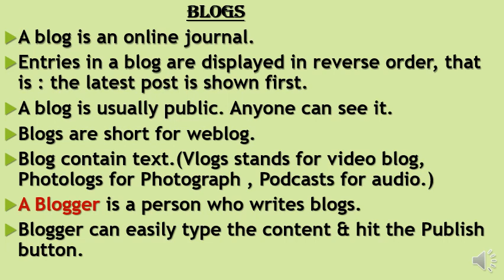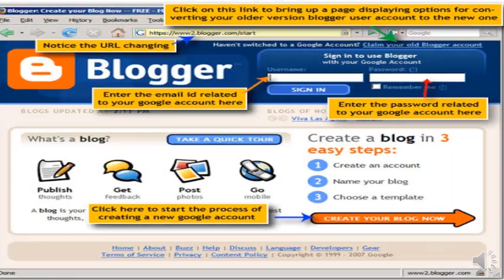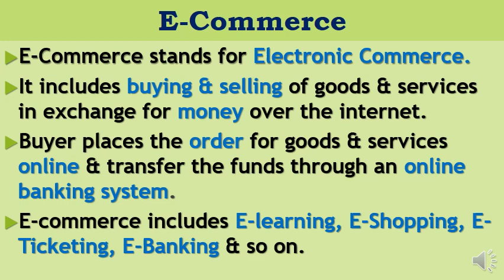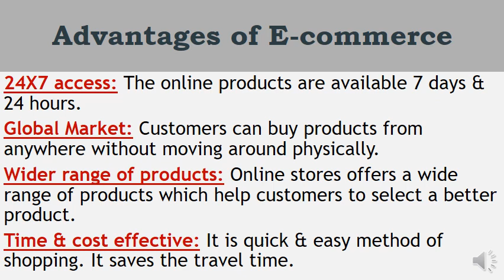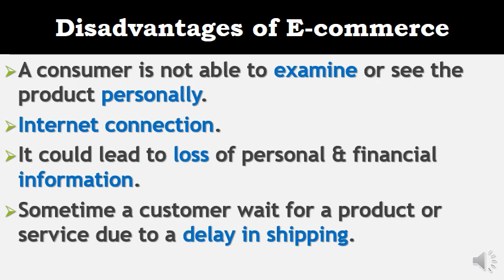Grade 7 Chapter - 9 Internet services (Part-2)